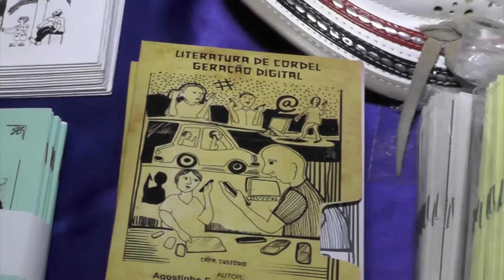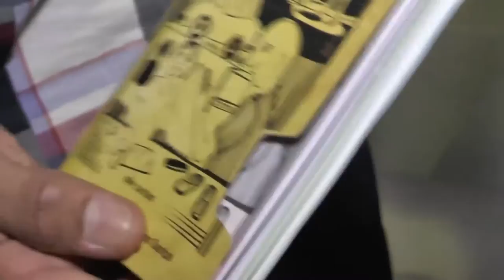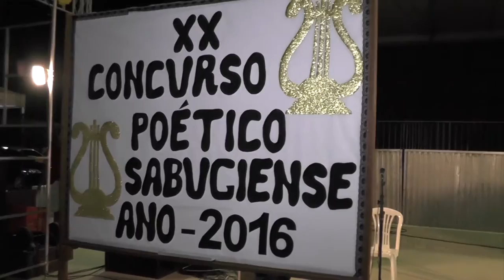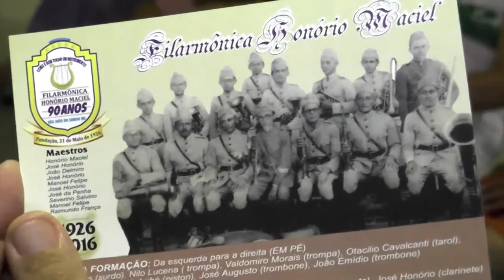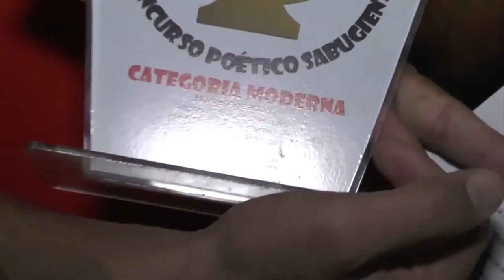CONEXÃO RN 25 06 16